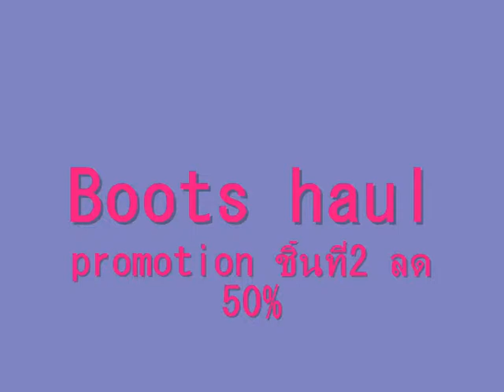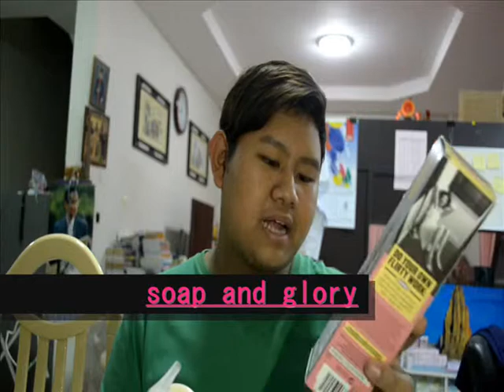ขอเห่อร้านboots โปรโมชั่นชิ้นที่2ลดครึ่งราคา